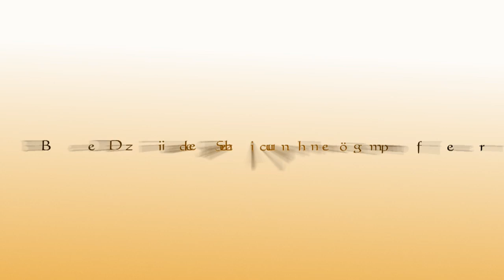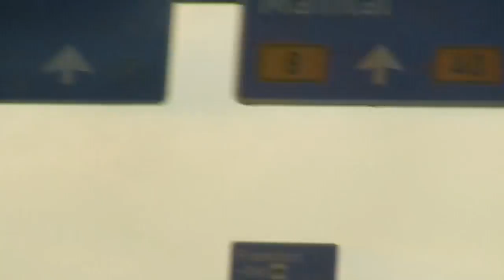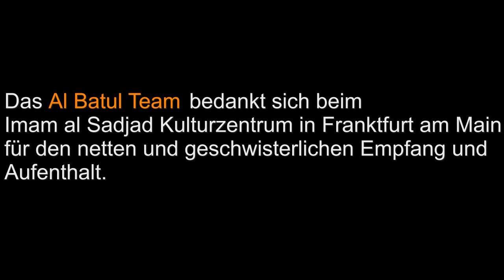Intro zum Vortrag in Frankfurt am Main. am 25.02.2012 - Thema "Beziehung zu deinem Schöpfer"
Wir begrüßen alle nach der Wahrheit Suchenden, die mit ihrer Intention einen Weg beschreiten, der wahrlich durch nichts anderes gekrönt ist, als die Glückseligkeit, denn die wahre Glückseligkeit liegt in der Erkenntnis. Die Suche nach dem Ursprung der Existenz ist eine logische Konsequenz des Verstandes und endet mit der Erkenntnis, obschon mit dem Erlangen der Erkenntnis der süße Geschmack der Wahrheit zur Fortsetzung der Suche nach der Wahrheit hinter der Wahrheit antreibt. Denn jene Erkenntnis, die von uns als Wahrheit wahrgenommen wird, ist lediglich eine Manifestation der wahren und einzigen Wahrheit, Gott. Unsere Intention hinter dieser Website ist die Nahebringung der Ahlul Bayt (Prophet Muhammad s. und seine reine Nachkommenschaft), die jene Wahrheit darstellen, die Gott erschuf, um sein eigenes Wort (Quran), das die Kompression des göttlichen Wissens ist, zu personifizieren. Dies, damit alle intelligenten Wesen und insbesondere der Mensch, anhand der Ahlul Bayt , das Wort und Wissen Gottes (Quran) im wahrsten Sinne des Wortes erfährt und erlebt. Denn eine richtige Interpretation des Wort Gottes (Quran) liegt unendlich weit jenseits der Fähigkeiten des konventionellen Verstands. Daher ist das Erleben und Erfahren einer Personifizierung des Wort Gottes für das Verstehen des Selbigen unumgänglich und zwingend notwendig. Allein die Ahlul Bayt haben Zugang zu den unendlichen Tiefen des Qurans. Gott spricht im Quran : (33 : 33) Gott wünscht nur jegliche Unreinheit von euch fernzuhalten, ihr Ahlul Bayt, und euch rein und unfehlbar zu machen. Ferner spricht Gott im Quran : (56 : 77-79) Daß dies wahrlich ein erhabener Koran ist, in einem verborgenen Buche. Keiner kann es berühren, außer den Gereinigten. Auf dass wir alle mit der Kenntnis über die Ahlul Bayt gesegnet werden, so Gott will. Wir heißen alle Besucher wilkommen. Al Batul